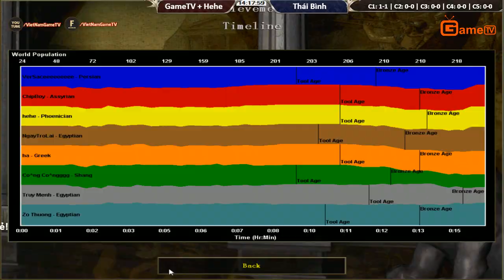4vs4 Random LQ vs Thái Bình 14 04 2017 C1T3